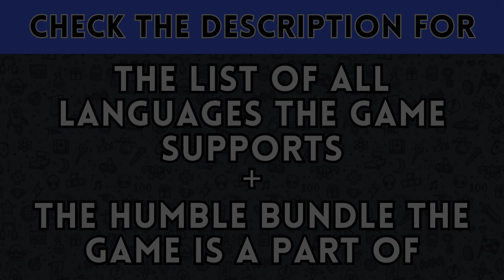Roguebook (𝗦𝘁𝗲𝗮𝗺 𝗗𝗲𝗰𝗸 & 𝗛𝘂𝗺𝗯𝗹𝗲 𝗕𝘂𝗻𝗱𝗹𝗲)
𝗡𝗼𝘁𝗲𝘀:

𝗦𝘂𝗽𝗽𝗼𝗿𝘁𝗲𝗱 𝗟𝗮𝗻𝗴𝘂𝗮𝗴𝗲𝘀:
English
French (S)
Italian (S)
German (S)
Spanish - Spain (S)
Japanese (S)
Korean (S)
Polish (S)
Portuguese - Brazil (S)
Russian (S)
Simplified Chinese (S)
Traditional Chinese (S)

 (S) = Only the text in the game is translated and audio translation is subtitles only

𝗕𝘂𝗻𝗱𝗹𝗲 𝗻𝗮𝗺𝗲: Humble Choice January 2024

𝗧𝗵𝗲 𝗴𝗮𝗺𝗲𝘀 𝗯𝗲𝗹𝗼𝘄 𝗮𝗿𝗲 𝗮𝗹𝘀𝗼 𝗶𝗻 𝘁𝗵𝗲 𝗯𝘂𝗻𝗱𝗹𝗲, 𝗯𝘂𝘁 𝗜 𝗰𝗼𝘃𝗲𝗿𝗲𝗱 𝘁𝗵𝗲𝗺 𝗯𝗲𝗳𝗼𝗿𝗲 𝘀𝗼 𝘁𝗵𝗲 𝘃𝗶𝗱𝗲𝗼𝘀 𝗳𝗼𝗿 𝘁𝗵𝗲𝗺 𝗮𝗿𝗲 𝗳𝗼𝗿 𝗼𝗹𝗱𝗲𝗿 𝗯𝘂𝗻𝗱𝗹𝗲𝘀.

𝗗𝗟𝗖 𝗶𝗻 𝗯𝘂𝗻𝗱𝗹𝗲
Midnight Suns - Doctor Strange Defenders Skin